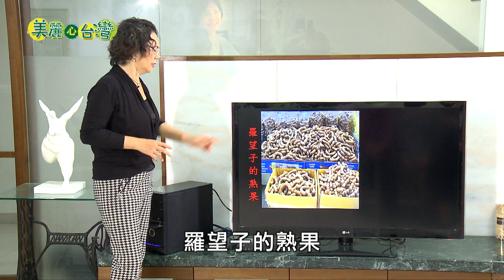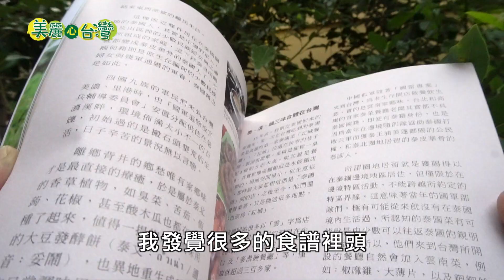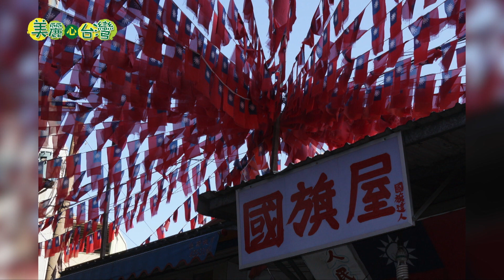【高雄前鎮區】蘿拉老師的泰菜飲食文化 | 用心的產業 | 253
泰國菜是多種族的飲食大拼盤，每一次上課蘿拉老師都會將菜餚的由來，材料的特色以及區域飲食文化逐一介紹給學員，也唯有探究地理跟人文，才能領略多元飲食文化的形成。